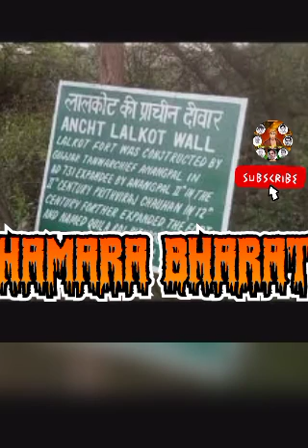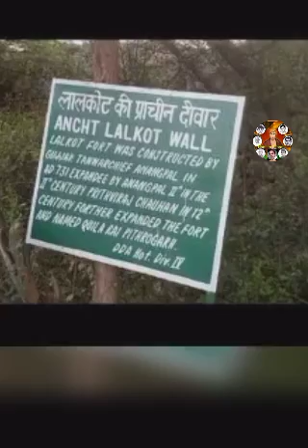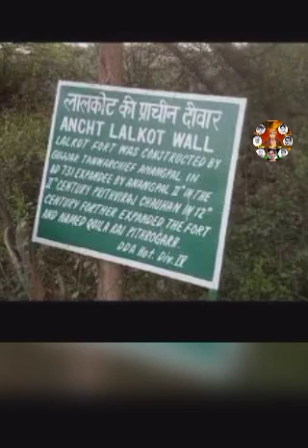राजा अनंगपाल तंवर / तोमर .... Hamara Bharat